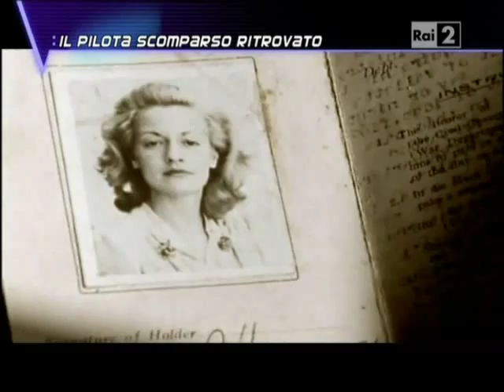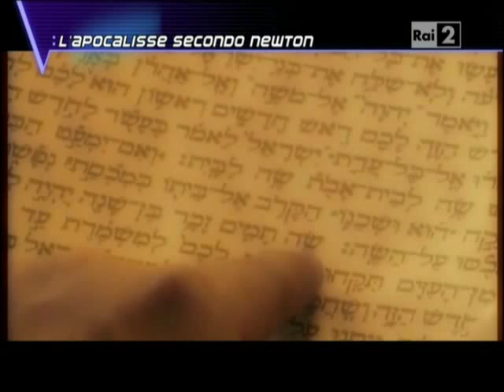Voyager il pilota scomparso e ritrovato 1 settembre 2010 8 di 10